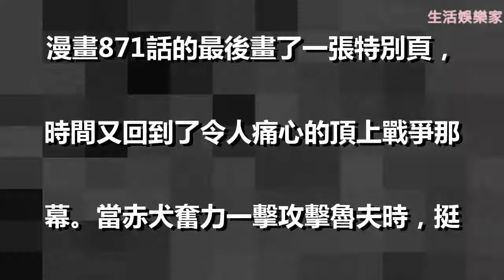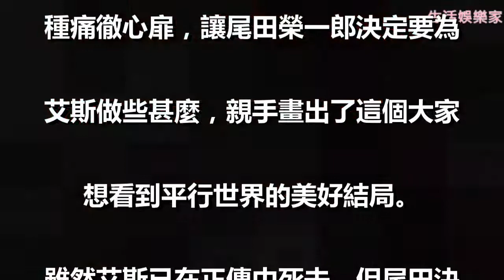艾斯沒有死！海賊王漫畫最後一頁「殺必思」讓大家都哭了